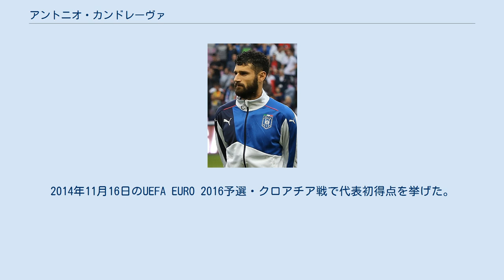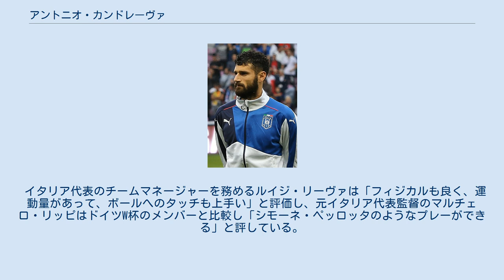アントニオ・カンドレーヴァ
アントニオ・カンドレーヴァ（Antonio Candreva, 1987年2月28日 - ）は、イタリア・ローマ出身のサッカー選手。
セリエA・UCサンプドリア所属。
 2004年9月21日、セリエBの1-1と引き分けに終わったエンポリFC戦でプロデビューを果たした。
2005-06シーズンから徐々に出場機会を得るようになり、このシーズンはリーグ戦29試合に出場した。
翌シーズンは、セリエCに降格したチーム内にあって、クラブの中心選手として活躍し、イタリア国内で注目を集めるようになった。
 2007年6月、当時セリエAに在籍していたウディネーゼ・カルチョへ移籍したが、移籍後すぐにU-20チームへ配属された。
翌年の1月27日、インテルとの試合でトップチームデビューを果たすが、0-0のスコアレスドローで試合を終えている。
結果、このシーズンではリーグ戦とコッパ・イタリア合わせて8試合しか出場することができなかった。
 2008-09~2009-10シーズンは、出場機会を求めてセリエBのリヴォルノへ期限付き移籍をした。
8月30日行われたアヴェッリーノとの試合で移籍後初フル出場、10月6日のエンポリ戦で移籍後初得点。
 2010年1月、ユヴェントスへシーズン終了までのレンタルで移籍。
1月23日のローマ戦でユヴェントスでのデビューを飾ると、2月21日のボローニャ戦では移籍後初得点となる決勝点を挙げた。
 2010-11シーズンは、同じくセリエAのパルマへレンタル移籍。
 2011-12シーズンの前半戦はACチェゼーナへレンタル移籍をする。
 移籍市場閉鎖直前の2012年1月31日、SSラツィオへレンタル移籍。
チェゼーナへシモーネ・デル・ネロをレンタルで放出し、ウディネーゼからのレンタルとなった。
4月7日、SSCナポリ戦で移籍後初ゴールを決める。
2012年7月18日、ラツィオ側が買い取りオプションを行使し、レンタル移籍から完全移籍へと切り替わった。
完全移籍後の2012-13シーズンは、チームの主軸として奮闘する。
リーグ戦では35試合に出場して6得点、自身2度目となるヨーロッパリーグではフェネルバフチェSKにこそ敗れたものの、ベスト8進出、コッパ・イタリアでは決勝でASローマを1-0で破り、優勝を飾った。
2013年7月には契約を4年間延長した。
 2016年8月3日、インテルに4年契約で移籍した。
11月20日、ミランとのミラノダービーで加入後初得点を記録した。
2017-18シーズンはセリエAで36試合に出場するも、得点を挙げられなかった。
そのシーズンのコッパ・イタリアではベスト8で宿敵ミランと戦った。
カンドレーヴァはフル出場するも、延長後半にパトリック・クトローネに決勝点を与え、屈辱的な敗戦をした。
2019-20シーズン、USレッチェとの開幕戦ではミドルシュートでネットを揺らし、4-0での大勝に貢献した。
 2020年9月25日、UCサンプドリアと2024年までの契約を締結したことが発表された。
レンタル移籍の期限満了後に完全移籍する契約となっている。
 U-18イタリア代表に選出されて以降、各世代の代表に選出。
2008年にはトゥーロン国際大会、北京オリンピック代表に選ばれた。
U-21イタリア代表では、U-21欧州選手権2009に参加。
準決勝でU-21ドイツ代表と対戦し、0-1で敗北した。
 2009年11月にリヴォルノでの活躍が認められイタリア代表に初招集され、11月14日に行われたオランダとの親善試合で先発出場し代表デビュー。
2014年11月16日のUEFA EURO 2016予選・クロアチア戦で代表初得点を挙げた。
 縦への突破を持ち味とするサイドハーフ。
中盤のすべてのポジションをこなし、司令塔としての才能も評価されている。
 イタリア代表のチームマネージャーを務めるルイジ・リーヴァは「フィジカルも良く、運動量があって、ボールへのタッチも上手い」と評価し、元イタリア代表監督のマルチェロ・リッピはドイツW杯のメンバーと比較し「シモーネ・ペッロッタのようなプレーができる」と評している。
 国際A...